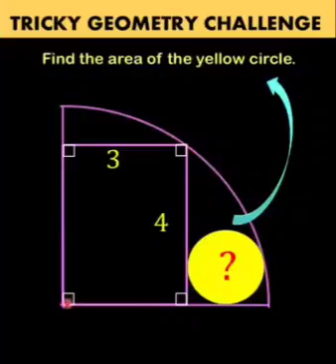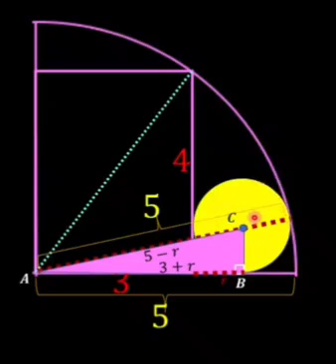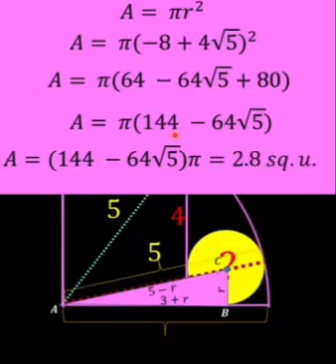mathematics challange/Geometry challenge : défi mathématique / calcul d'aire/ find the area